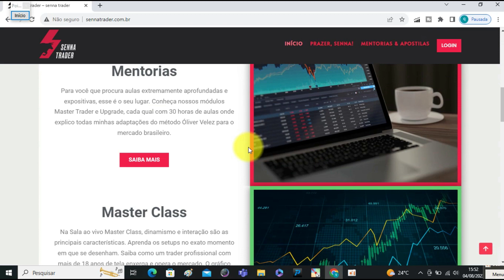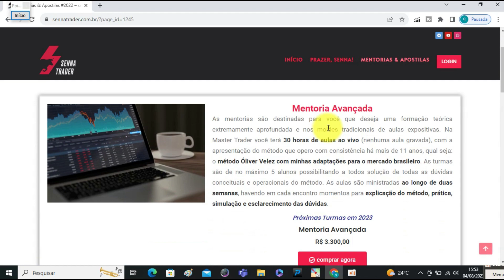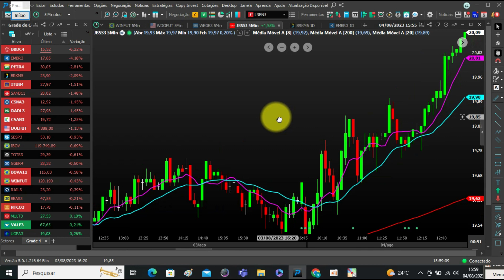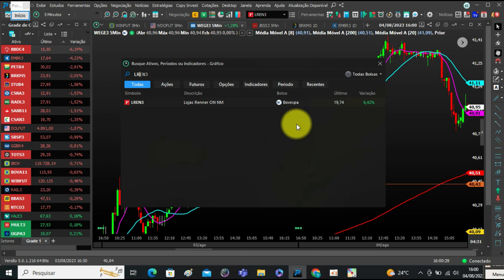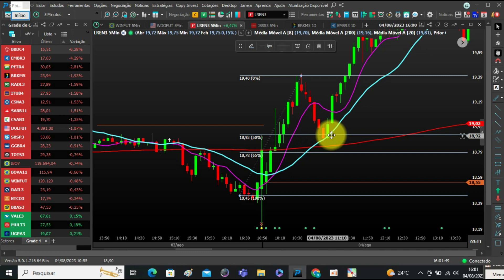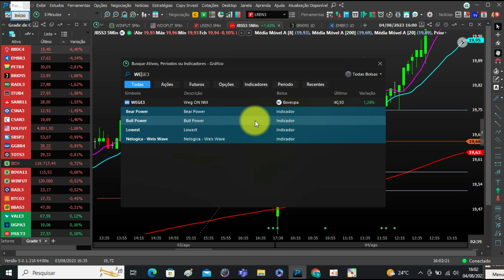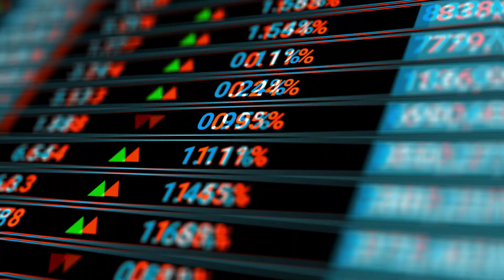🟡 FECHAMENTO DO MERCADO BRASILEIRO através do método Oliver Velez parte 21 agosto 2023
SENNA TRADER, +18 anos operando Mercado Brasileiro B3, sendo +11 anos utilizando o método Oliver Velez Adaptado por mim para day trade no Mini Índice, Mini Dólar e Swing Trade nas ações brasileiras.

Aprenda comigo, tenho uma sala de estudos diários e ao vivo (Master Class) e também ofereço Mentoria Personalizada para aperfeiçoamento de Traders.

🚀 Opere como um profissional com um método provado pelo tempo.